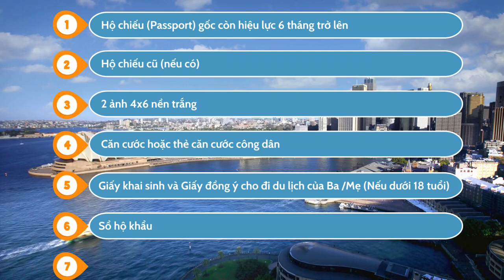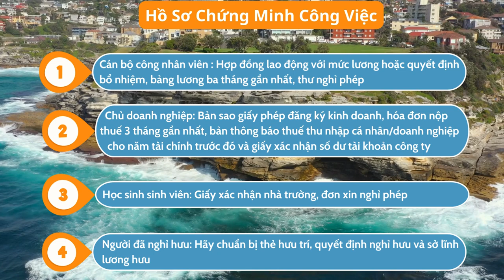Visa Úc | Hướng dẫn làm Visa Du Lịch Úc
Hướng dẫn thủ tục làm Visa Du Lịch Úc đơn giản, nhanh chóng cùng Lữ hành Việt Nam